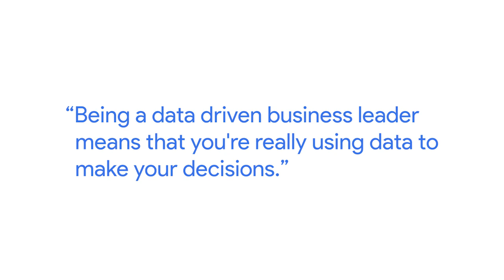Why You Should Be a Data-Driven Business Leader | Google Data Analytics Certificate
Lilah, Head of Corporate Sales for the Google Cloud team, breaks down how you are already using data in your everyday life to make decisions. She shares how using data in business helps you make decisions with confidence.

This video is part of the Google Data Analytics Certificate teaching you how to prepare, process, analyze, share, and act on data. The program, created by Google employees in the field, is designed to provide you with job-ready skills in about 6 months to start or advance your career in data analytics.

► No experience necessary: Learn job-ready skills, with no college degree required.
► Learn at your own pace: Complete the 100% online courses on your own terms.
► Stand out to employers: Make your resume competitive with a credential from Google.
► A path to in-demand jobs: Connect with top employers who are currently hiring.